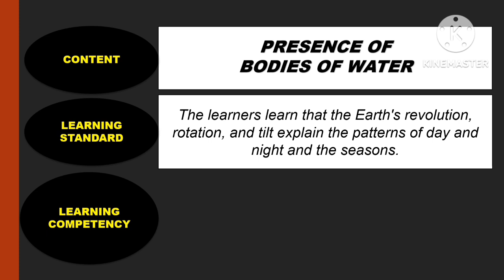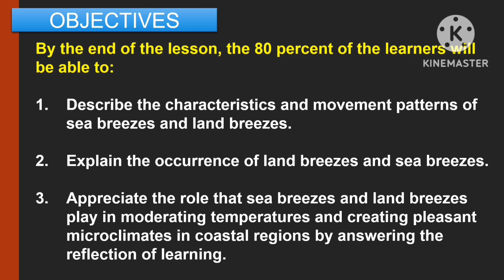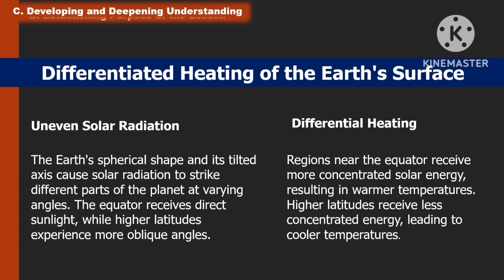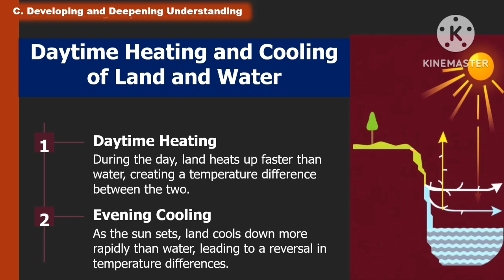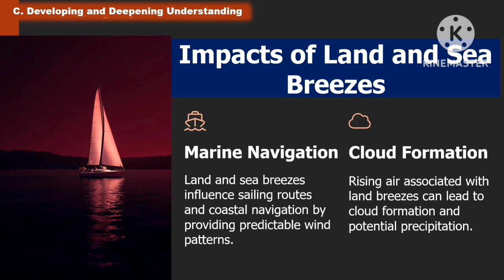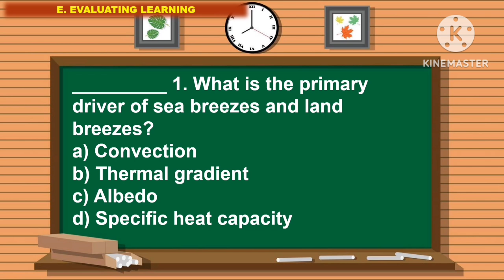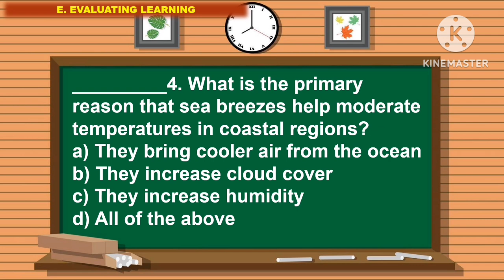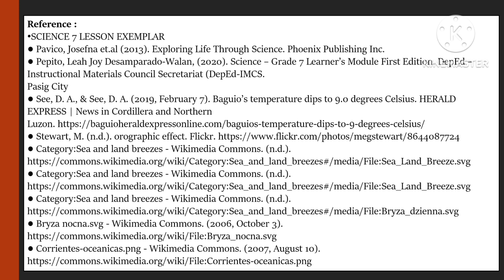SCIENCE 7: Quarter 4- Week 8_LC 11 (B): PRESENCE OF BODIES OF WATER ||MATATAG CURRICULUM